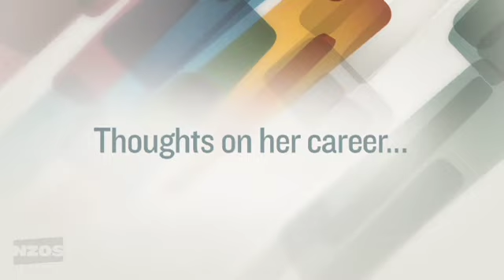ScreenTalk Interview with Jennifer Ludlam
Award-winning actor Jennifer Ludlam has played a range of strong female characters in TV shows such as Cover Story, Gloss, and Undercover. She spent time in Australia appearing in a number of dramas including Prisoner and Sons and Daughters. Returning to New Zealand, Ludlam starred in Sima Urale's feature film Apron Strings. She is currently appearing in TV thriller The Blue Rose.